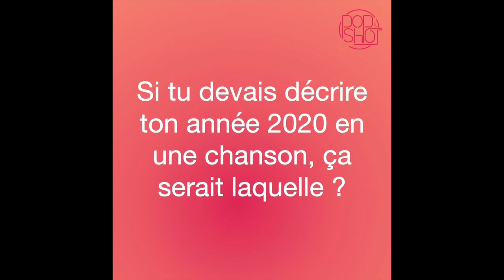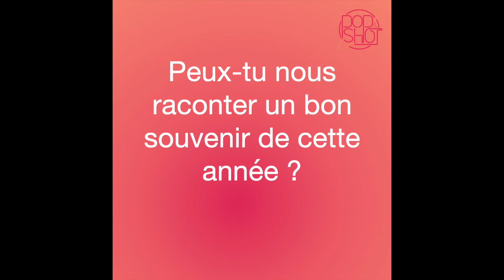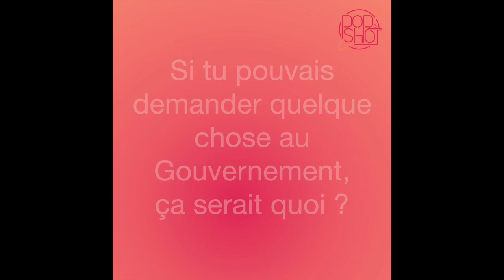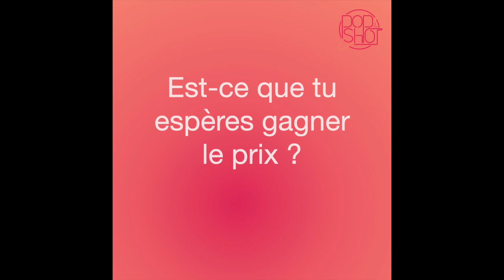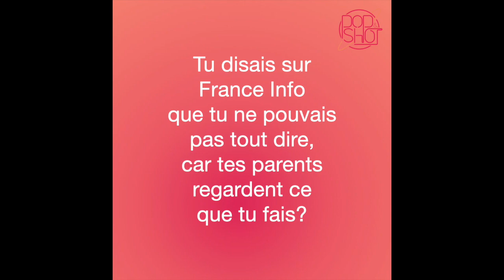Hervé - Interview pour les Victoires de la Musique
Hervé - Interview pour les Victoires de la Musique 2021